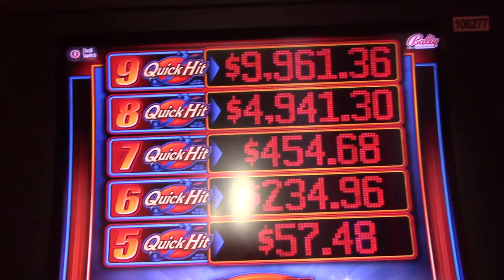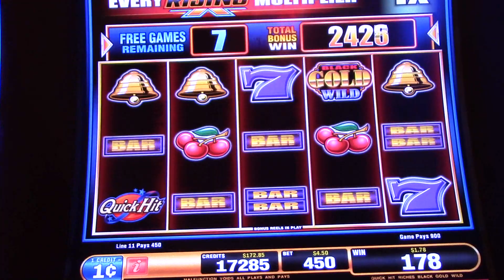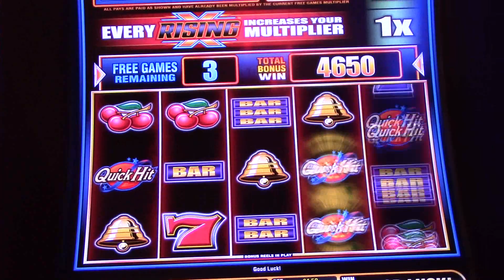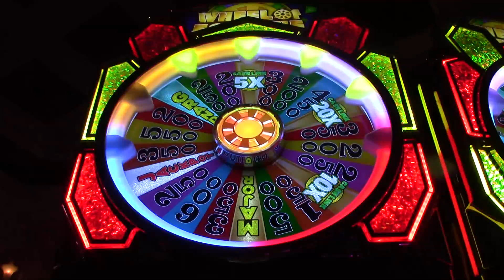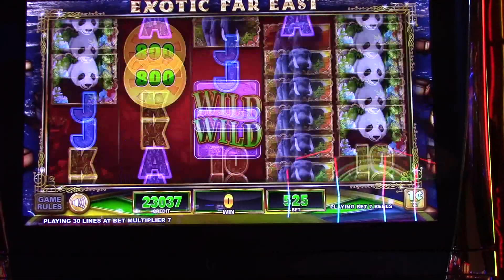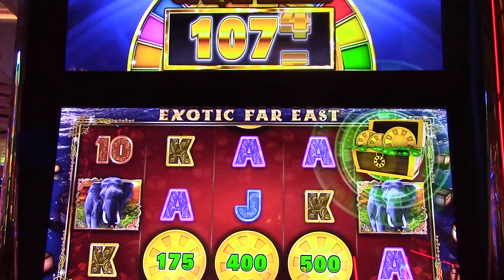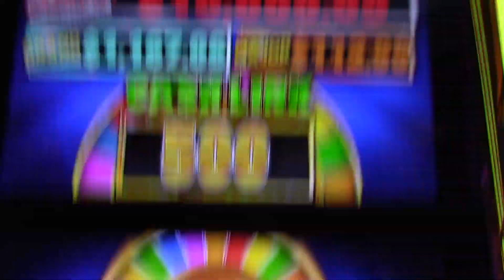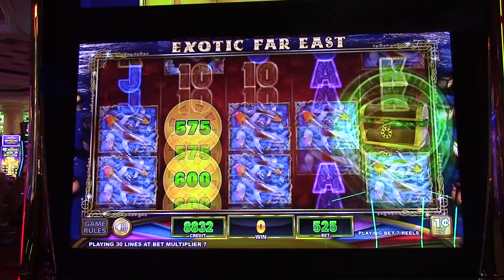Quick Hit Riches $4.50 a pull! Wheel of Fortune Cash Link $5.25 a pull! Wynn Season 4